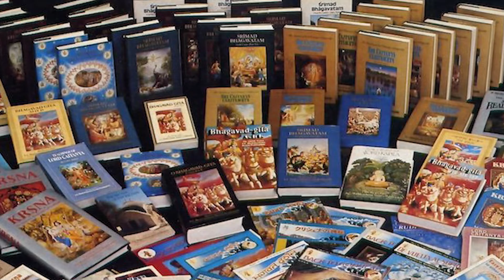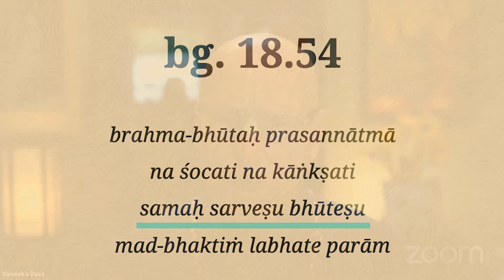Who am I? by Vaisesika Dasa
This is a question for self examination: Am I this body or am I something that animates this body?

Look at your hand. Do you say "I hand" or "My hand"? Then who am I? Watch this video to know more.
Please join Vaisesika Dasa to learn simple, and time-tested methods to attain Spiritual Fitness based on authorised Yoga Wisdom Texts and the secrets of the master teachers.

VDA Digital Team
About Vaisesika Dasa: Vaisesika Dasa is veteran monk, author, and spiritual guide, travels throughout the world sharing knowledge gained from four decades of bhakti-yoga practice and dedication to spiritual entrepreneurialism. Speaking at corporations, universities, and nonprofits, he teaches universal principals of personal spiritual development. Renowned for his wisdom and inspiring speech, Vaisesika Dasa has a way of making ancient yoga wisdom and practices relevant and accessible.